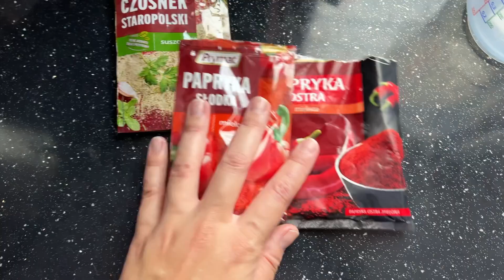NAJLEPSZA MŁODA KAPUSTA INACZEJ!❤️CENA MNIE ZASKOCZYŁA !😀 NIE MA CO PRZEPŁACAĆ - METAMORFOZA KOMODY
❗️PRZEPIS❗️

Na ok. 4 kg młodej kapusty:
-1,5kg mięsa mielonego,
-puszka pomidorów krojonych,
-0,5l passaty pomidorowej,
-5 łyżek koncentratu pomidorowego,
-4 łyżki ketchupu,
-3 liście laurowe,
-4 ziarenka ziela ang.,
-cebula i 2 ząbki czosnku,
-ok 1-1,5l wody do podlania,
-sól, pieprz, papryka słodka, papryka ostra, vegeta, maggi DO SMAKU.

Poszatkowaną kapustę zagotowuję ok. 15minut. Odcedzam, przekładam do dużego garnka. Mięso smażę z przyprawami (jak do sosu do spaghetti), pokrojoną cebulką i czosnkiem. Po usmażeniu mięso przekładam do kapusty, podlewam wodą i dodaje wszystkie składniki. Gotuję ok. 40minut - 1h, aż kapusta będzie miękka.